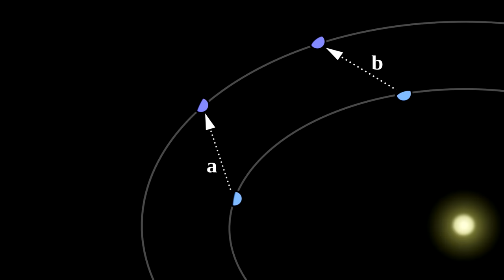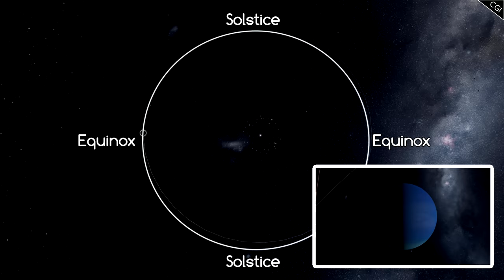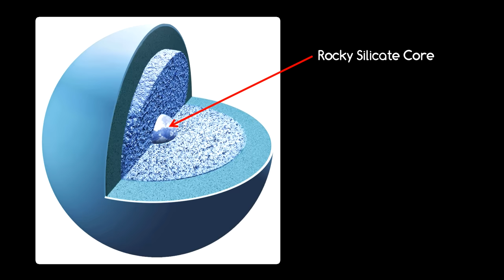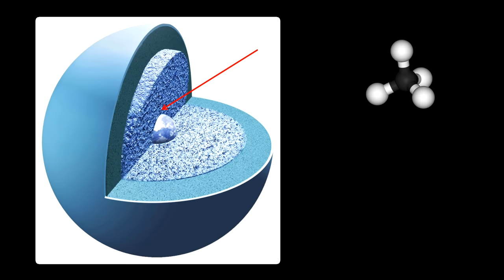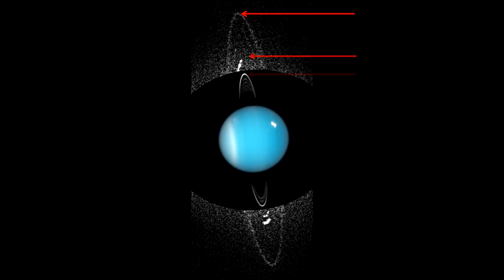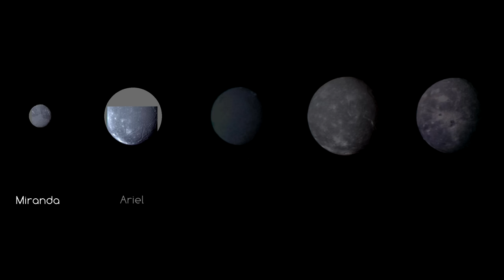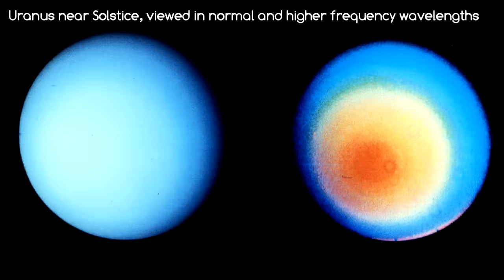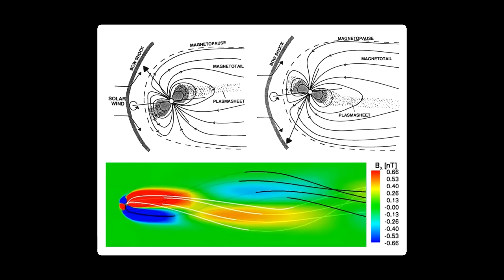The Bizarre Characteristics Of Uranus | Our Solar System's Planets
Almost everything you could want to know about the 7th planet from the Sun, Uranus.
Astrum merch now available! Apparel

Image Credits: NASA/ESA